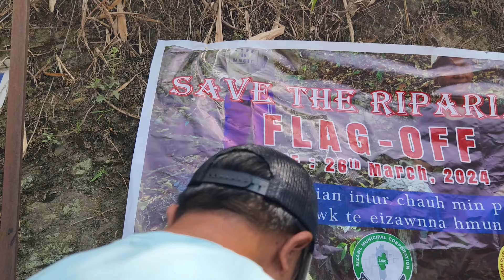Save the Riparian Day-1